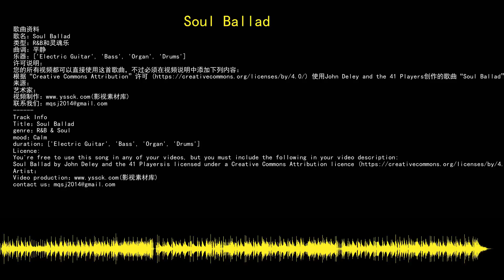youtube audio library 免费无版权音乐库 免费背景音乐下载 Soul Ballad R&B和灵魂乐 R&B & Soul 平静 Calm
歌曲资料
歌名：Soul Ballad
音乐制作：John Deley and the 41 Players
类型：R&B和灵魂乐
曲调：平静
乐器：Electric Guitar,Bass,Organ,Drums
许可说明：
根据“Creative Commons Attribution”许可 使用John Deley and the 41 Players创作的歌曲“Soul Ballad”
来源：
艺术家：
Track Info
Title：Soul Ballad
artist：John Deley and the 41 Players
genre：R&B & Soul
mood：Calm
duration：Electric Guitar,Bass,Organ,Drums
Licence:
Soul Ballad by John Deley and the 41 Playersis licensed under a Creative Commons Attribution licence
Artist：